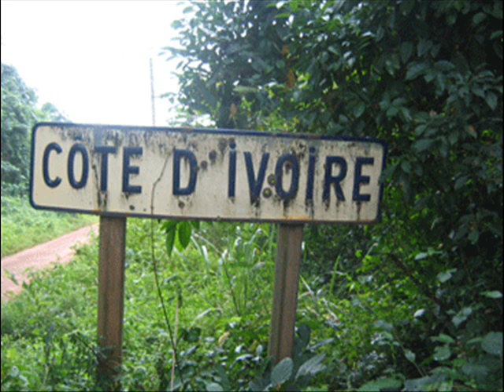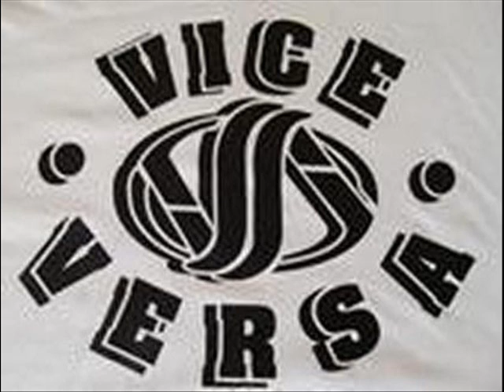vice versa (bnc) "abidjan dans le coeur"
vice versa (bnc) "abidjan dans le coeur" prod dj erno titre de l album